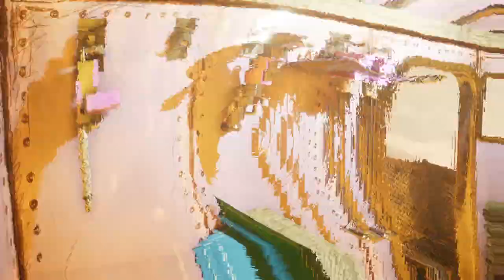Choo Choo Charles Returns